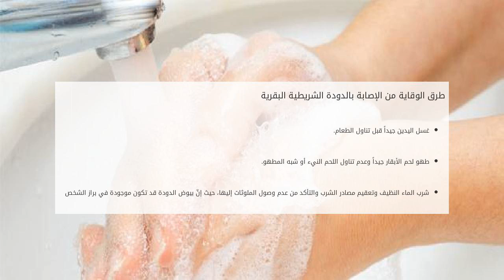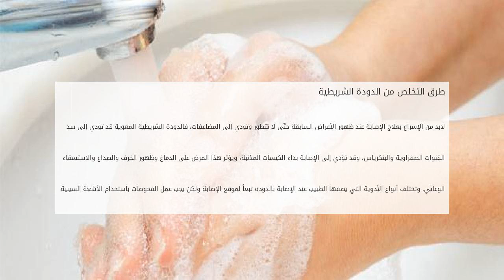طرق الوقاية من الإصابة بدودة البقر الشريطية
محتويات

١ الدودة الشريطية

١.١ أنواع الدوة الشريطية
١.٢ أعراض الإصابة بالدودة الشريطية
١.٣ طرق الوقاية من الإصابة بالدودة الشريطية البقرية
١.٤ طرق ال طرق الوقاية من الإصابة بدودة البقر الشريطية